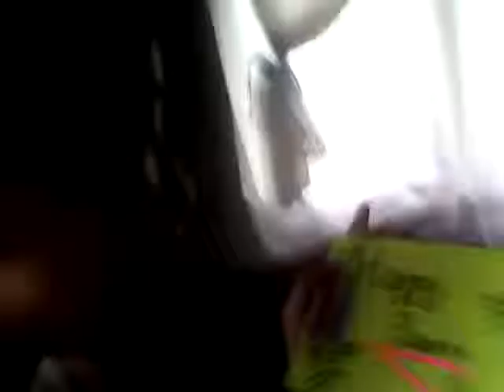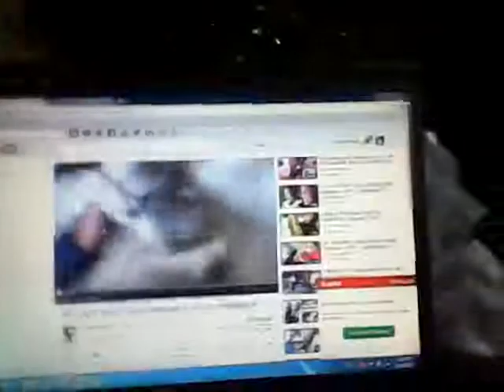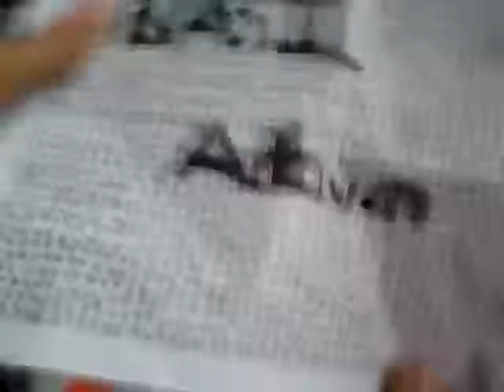VLOGMAS~4 parents day card+few nnovember favorites!